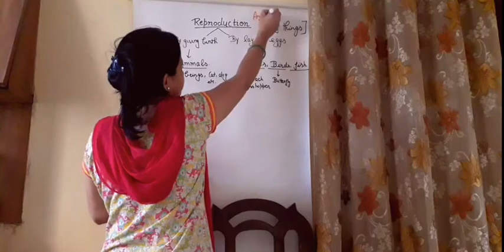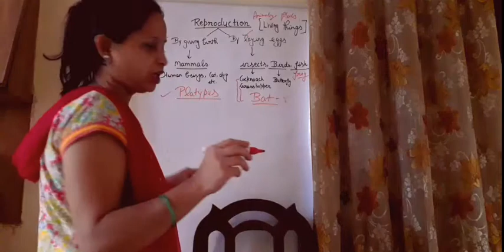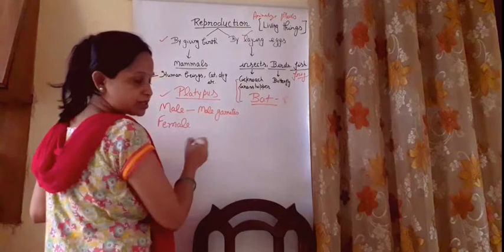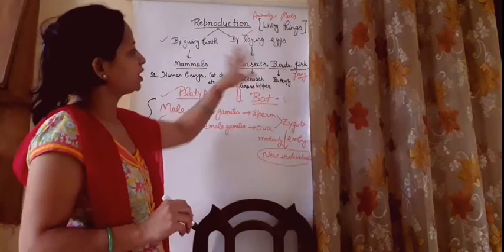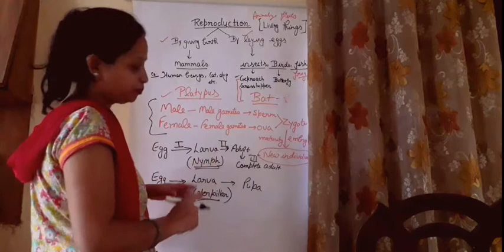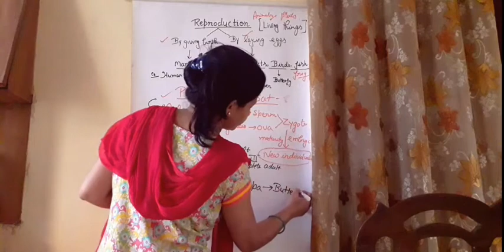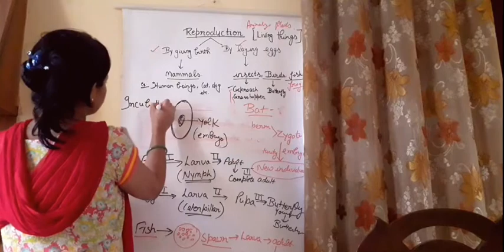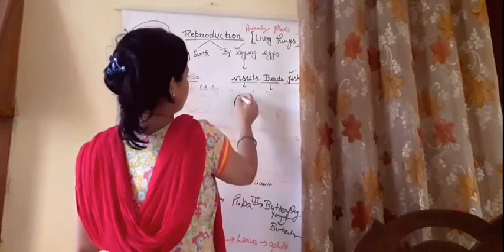Reproduction (part-2) in science..